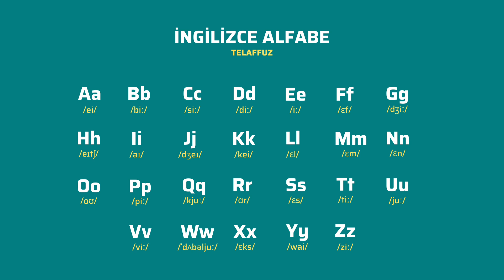İngilizce Alfabe Şarkısı | Alphabet for Kids Learn ABC Song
İngilizce Alfabe Şarkısı (Engilish ABC Alphabet Song) | Çocuk Şarkıları

İngilizce öğrenmeye yeni başlayanlar için İngilizce harflerin nasıl okunduğunu bu videomuzda derledik.

İngilizce Alfabe Şarkısı (ABC Alphabet Song) ile İngilizce harfleri kolaylıkla öğrenmeye başlar, kulak aşinalığı edinirsiniz.

Alphabet for Kids | Learn ABC Song

ABC Phonics with a to z letters will help us learn to read.

english songs, english speaking, practice, english picture, spoken english, english rhymes, english cartoon, letter writing in english, rhymes in english,